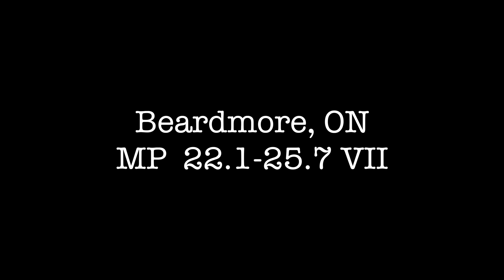CNoR/CN-Kinghorn (Dorion) Subdivision MP 22.1-25.7 VII (Warneford Station)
Video of the former Canadian Northern Railway/CN-Kinghorn (Dorion) Subdivision (MP 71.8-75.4) south of Beardmore, ON. Features the grade as it parallels the Blackwater River at Warneford Station with the start of the siding, a flanger sign and the realigned grade. This realignment was a result of a 1946 diversion which saw a 0.5 mile section of line shifted from the north bank of the river to the south bank and two trestles removed. The video is highlighted by drone flyover which follows the river from east of the first trestle to past Warneford Siding. The old grade is subtle, but if one looks carefully, you'll see a line of poplar trees following the curve of the river.

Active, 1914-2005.